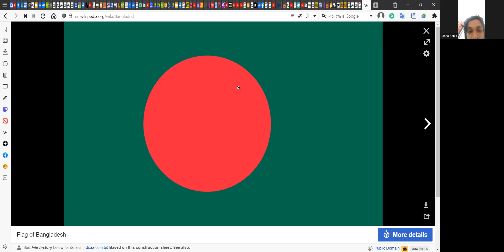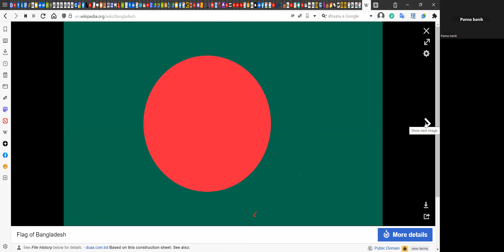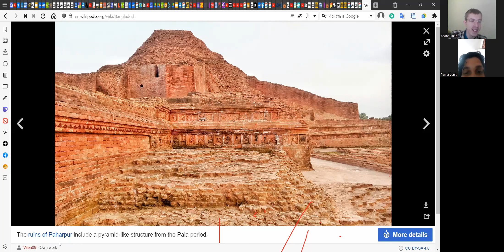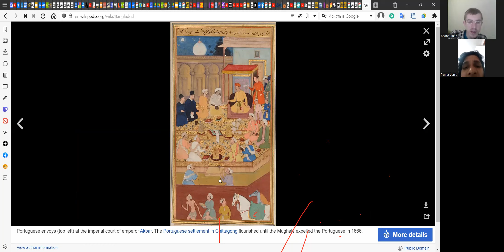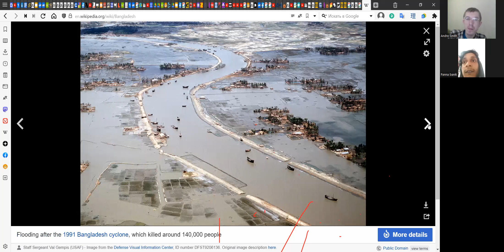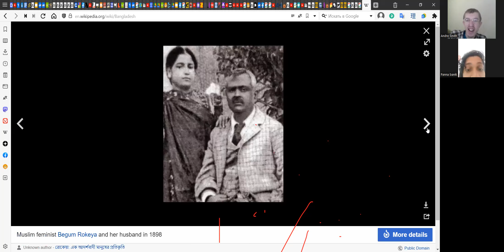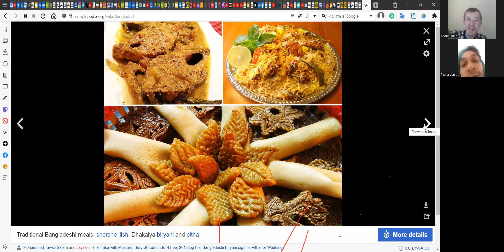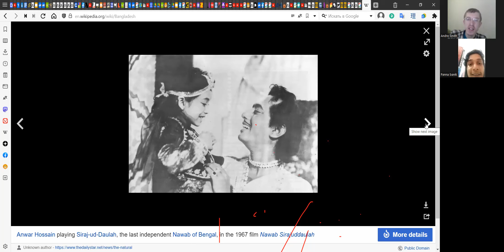What do you know about Bangladesh?